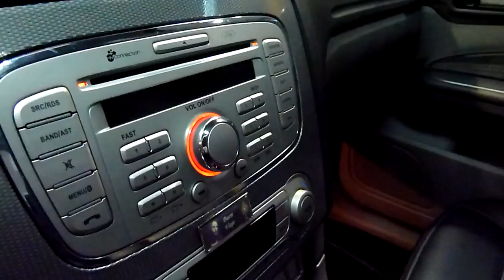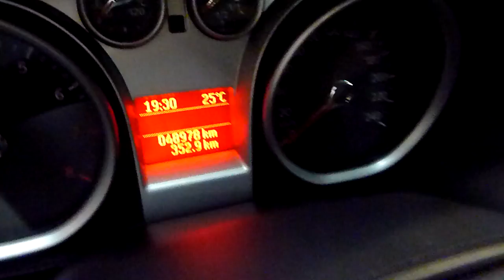Ford Focus Ghía 2.0L Nafta 2011